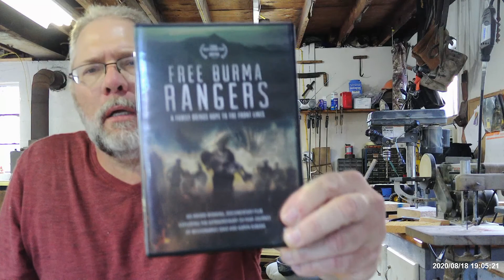2 am with Jeff. Ephesians 2:10 - Free Burma Rangers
2 am with Jeff. Ephesians 2:10 - Free Burma Rangers